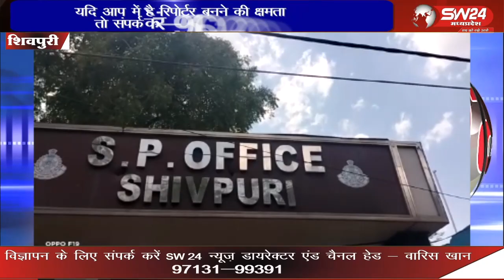हाउसिंग बोर्ड कॉलोनी मे निवास करने वाले लॉ स्टूडेंट ने एसपी शिवपुरी को एक शिकायती आवेदन सौंपा है।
शिवपुरी शहर की फिजिकल क्षेत्र में हाउसिंग बोर्ड कॉलोनी मे निवास करने वाले लॉ स्टूडेंट ने एसपी शिवपुरी को एक शिकायती आवेदन सौंपा है। इस शिकायती आवेदन में स्टूडेंट ने फिजिकल थाने में पदस्थ आरक्षक अंजीत तिवारी पर आरोप लगाए है।